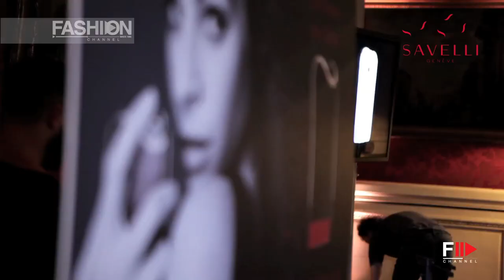SAVELLI "The Unveiling" Launch Event in Paris by Fashion Channel